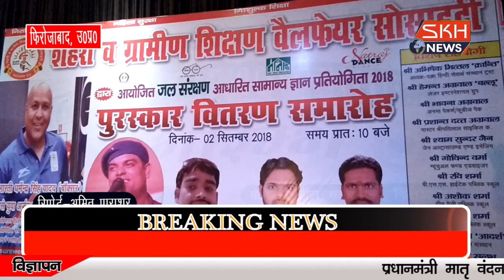ग्रामीण शिक्षण वैलफेयर सोसाइटी द्वारा जल संरक्षण आधारित सामान्य ज्ञान प्रतियोगिता पुरुस्कार वितरण